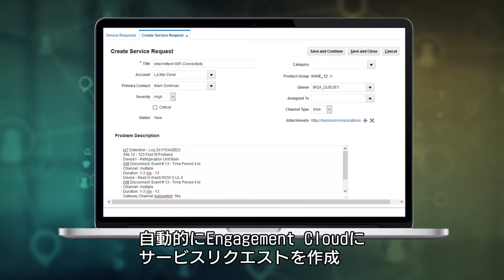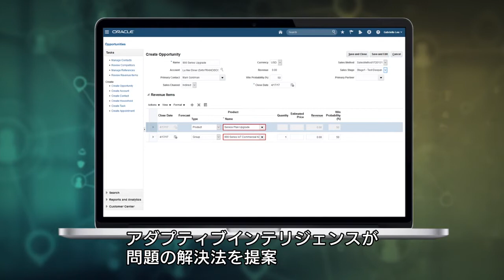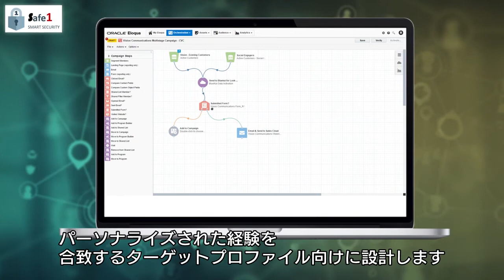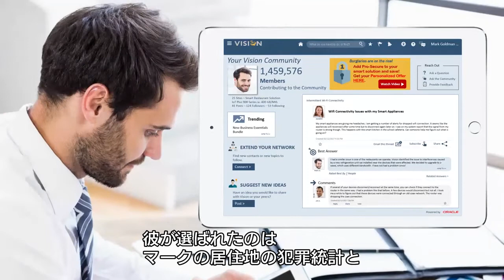情報サービス業のためのオラクルCX：スマートな販売とマネタイゼーション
情報サービス業でのオラクルCXを活用したデモ動画
情報サービス業において、IoTとバーチャル・アシスタントを連携させ効率的な保守運用サービスを提供し、さらに新たな顧客獲得「マネタイゼーション」に結びつけることができるかをご紹介します。